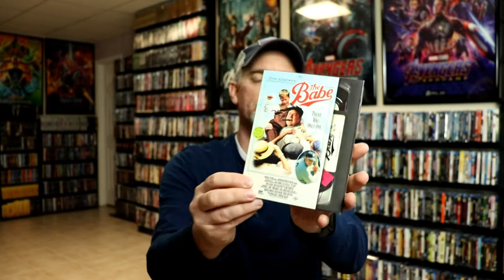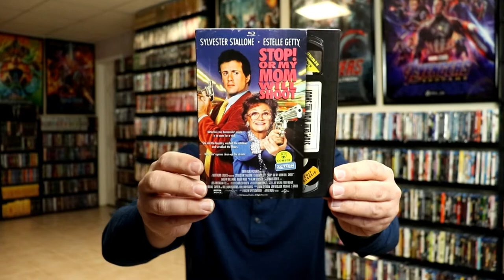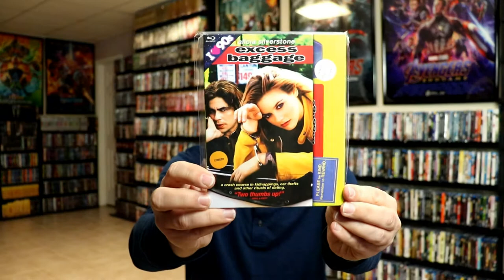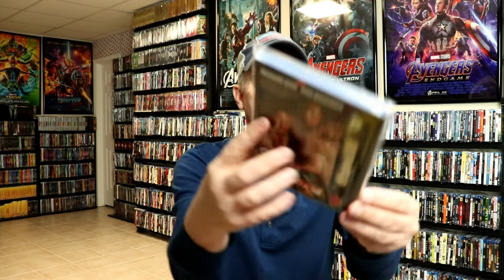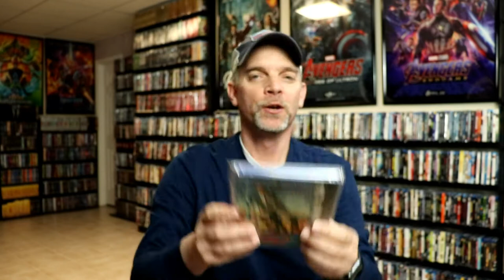Mill Creek Retro VHS Slipcover Collection of 30 Blu-ray Titles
Check out my Mill Creek Retro VHS Slipcover Collection of 30 Blu-ray Titles!

Add these titles to your collection

These are the bags I use to protect my Steelbooks and Slipcovers: